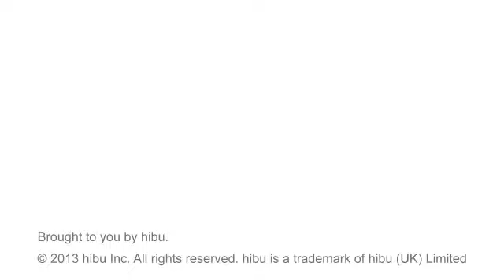Efficient Lighting/Electric - Tulsa, OK